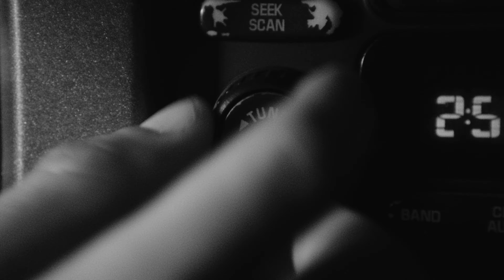PALM ANGELS MONOGRAM SPRAY CITY T-SHIRT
A subversive gesture, an urge to visually express one's identity.
The Spray City T-shirt Collection features Palm Angels Monogram sprayed in different colors on the brand's gothic logo and celebrates the energy of the cities, their fierce resistance to homologation through spontaneous art forms.

Now Available at Palmangels.com and in our flagship stores worldwide.